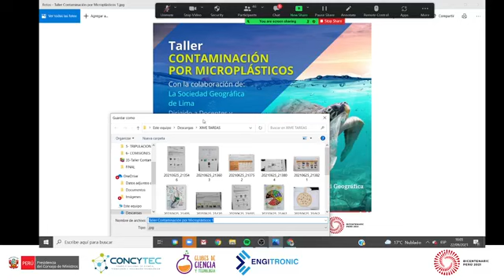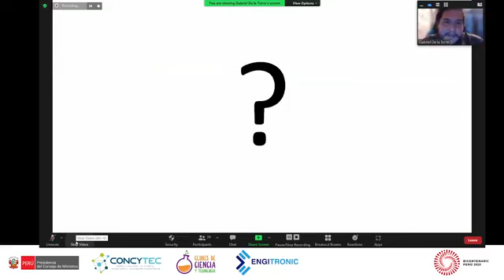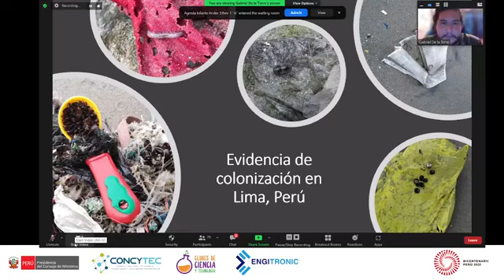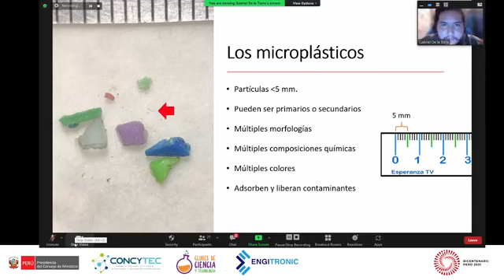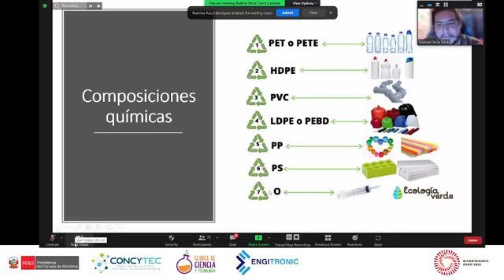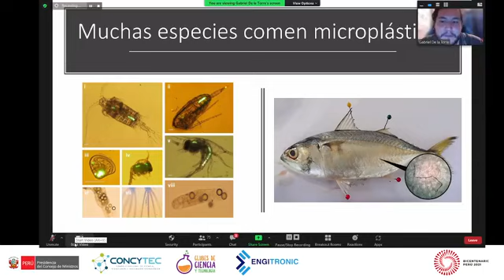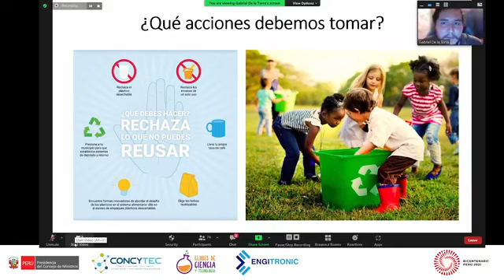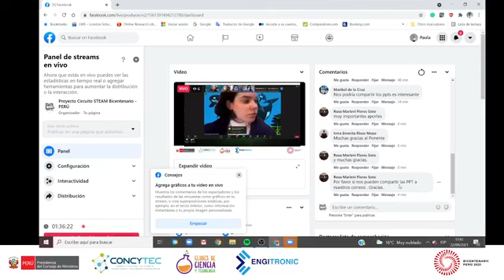OCÉANO Y NOSOTROS EN CIRCUITO STEAM BICENTENARIO 🌊🌎 1ER TALLER CONTAMINACIÓN POR MICROPLÁSTICOS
Capacitación teórica y práctica respecto a técnicas de muestreo y análisis preliminar sobre la presencia de microplásticos en playas arenosas del litoral peruano. Construcción y familiarización de los elementos del muestreo.

Taller realizado con el objetivo de concientizar a profesores y alumnos respecto a los riesgos que representa para el ambiente y la salud humana la contaminación por microplásticos e incentivar al uso responsable del plástico para desarrollar un cambio en el estilo de vida donde predomina el uso de productos sinéticos en busqueda de alternativas de productos biodegradables que ayuden a reducir la contaminación. Contribuir con los datos obtenidos con estudios a nivel regional y mundial.